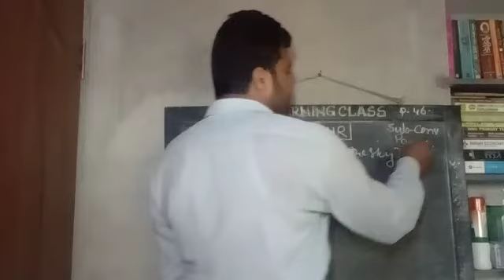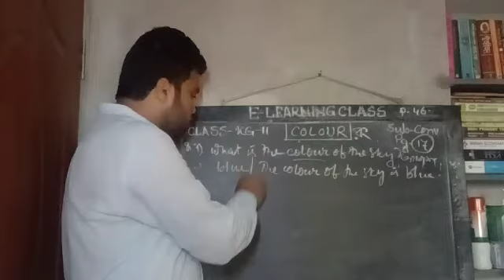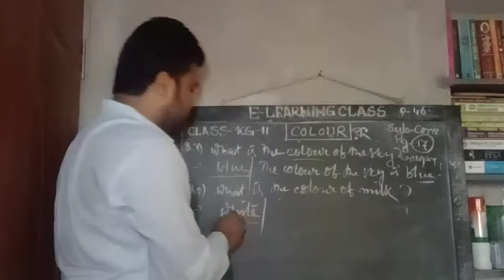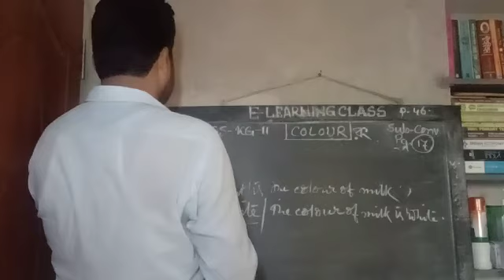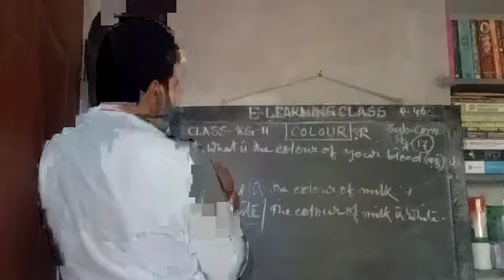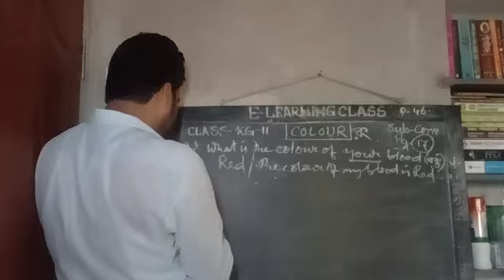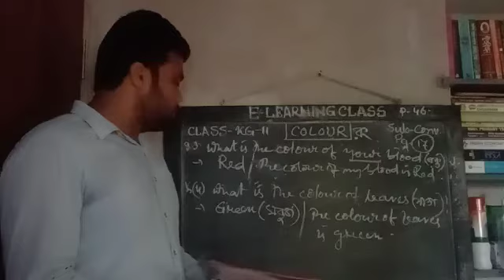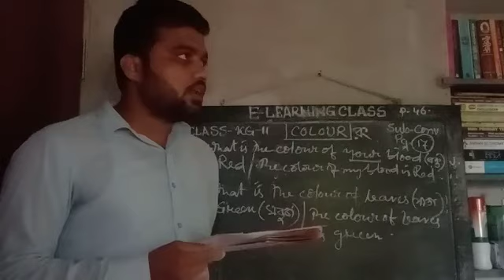E Class, Conversation, Kg-ll(16),2021.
Conversation, Kg-ll(16),2021.